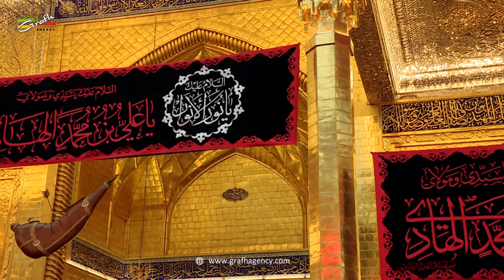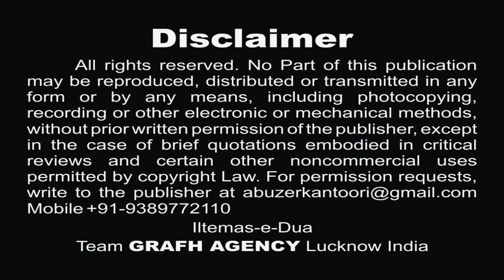या अब्बास | शाहिद कानपुरी | Ya Abbas | Shahid Kanpuri | Ghaiyur Kanpuri Nohey 2019-20 1441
Reciter - Janab Shahid Kanpuri
Poet - Janab Ghaiyur Kanpuri

Our Branch Office :
GRAFH AGENCY

Presented By : Mohd. Asghar Kintoori & Karrar Haider Jaan Jarwali
Cameraman : Rahul Singh Chauhan, Mehdi Haider
Camera Asstt. : Mehdi Hasan "Sonu", Shauzab Zaidi, Meesam
Production Manager : Mahtab Husain & Mahmood Rizvi
Graphic Creation : Murtaza Bhurani
Video Editor : M. Abuzer Kintoori